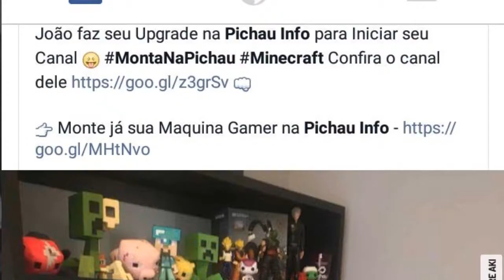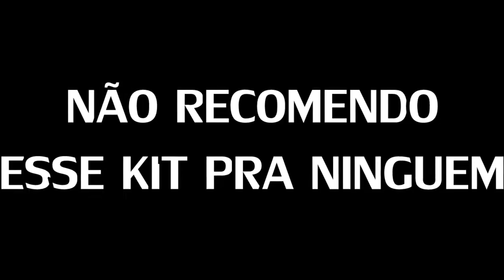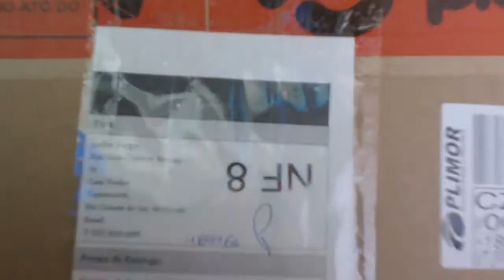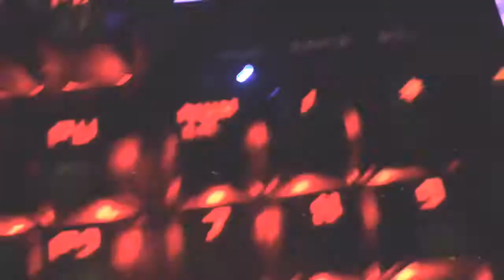Unboxing - Kit AOC Agon !